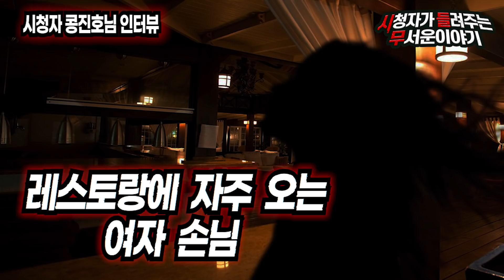[무서운이야기 실화] 몰아듣기 레전드 시들무 귀신 나오는 레스토랑ㅣ콩진호 님 사연ㅣ돌비공포라디오ㅣ괴담ㅣ미스테리 인터뷰ㅣ시청자 사연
시청자(콩진호 님)의무서운이야기 (시.들.무)
다시 듣는 레전드 시들무 귀신 나오는 레스토랑
1편 , 2편 통합본 영상 입니다!
이 영상에는 자막이 없는 점 양해 부탁드립니다!

1. 카카오톡

2. 돌비공포라디오 네이버 공식카페의